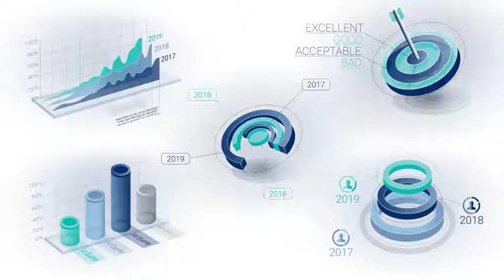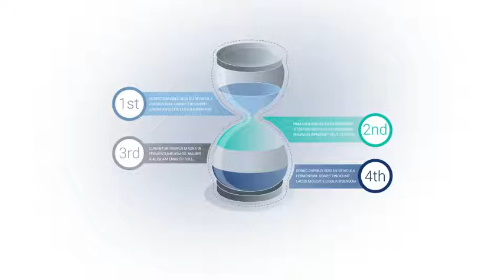3D Corporate Elements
3D Corporate Elements is a powerful After Effects template with a collection of 25 uniquely designed and elegantly animated blue and green graphic elements.
You can easily edit the text but not the values of the diagrams.
A great way to enhance the look and feel of your corporate presentations, business slideshows, company broadcasts, boardroom meetings, conferences, exhibitions, promotions, upcoming events and online marketing videos. Impress your audience by adding clean, smooth and creatively animated graphics on to your videos.